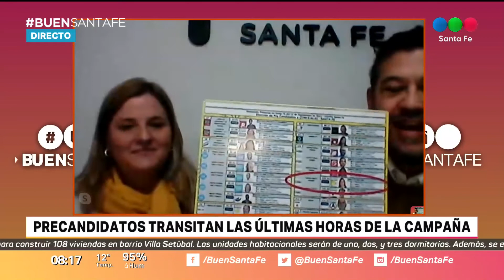El programa de seguridad de Luciana Ceresola “con propuestas realizables para la ciudad de Santa Fe”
El pasado martes, la precandidata a Concejal por Juntos por el Cambio presentó la iniciativa para intensificar medidas tendientes a garantizar la protección de los santafesinos. De la presentación participó la ex Ministra de Seguridad de la Nación, Patricia Bullrich.